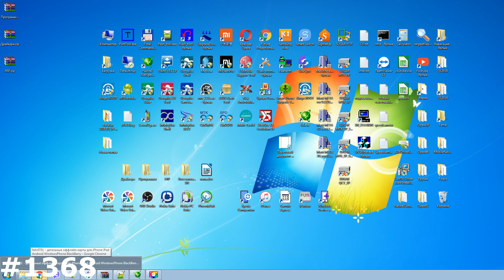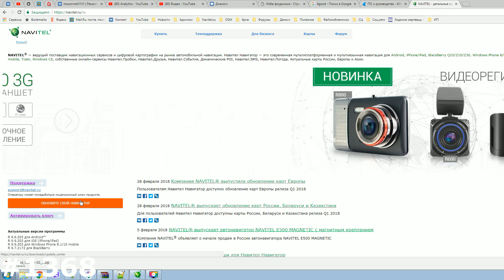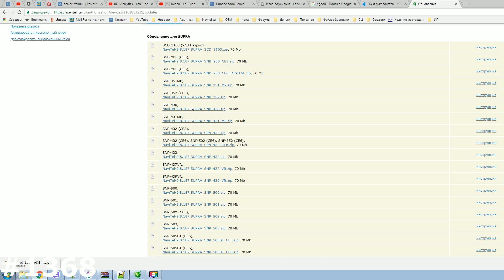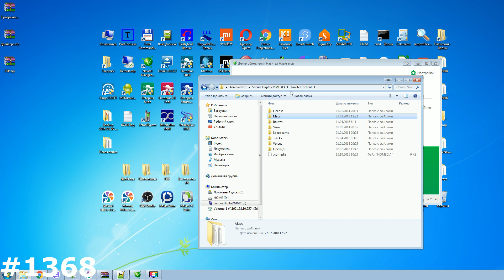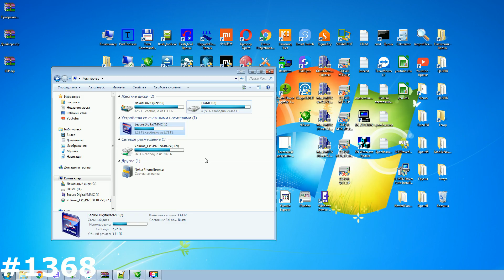Обновить Навител в УАЗ Патриот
В УАЗ Патриоте начали ставить навигаторы..ну как начали, иже больше года ставят, выяснил чье производство навигаторов и как обновить, поставить свежую карту Навител бесплатно.
По моему мнению сомнительное решение ставить Супру в автомобиль, который должен работать в экстернных ситуациях, вплоть до боевых действий... Нива, Патриот это автомобили которые должны ремонтироваться подручными средствами, и никак там не должна стоять башка supra, мистери или еще что то подобное... Это конечно мое личное мнение, но я несколько разочарован... Вот вам кое что по поводу обновления и ремонта навигаторов:
Весь плэйлист про GPS навигацию
Прописать путь к Navitel (не запускается)
В GPS навигаторе пропал звук (FM модулятор)
Обновить карты 2018 года на Навител
Узнать характеристики GPS навигатора. Porttool
Навигатор на Android не ловит спутники
GPS навигатор при подключении зарядки выдает подключение к ПК